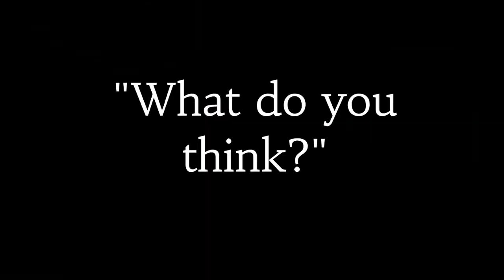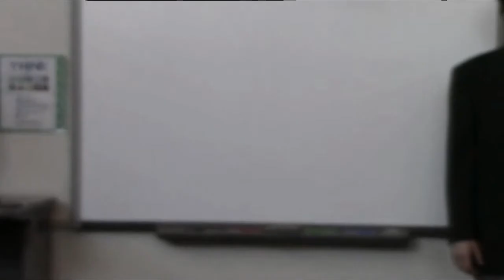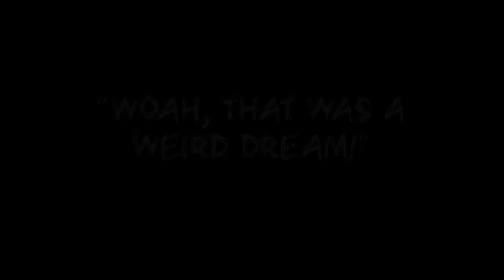Silent Film - 8th Grade Theater